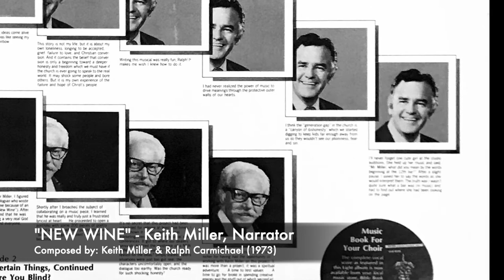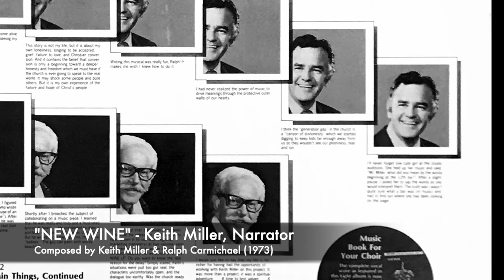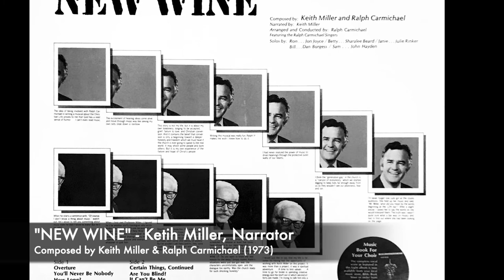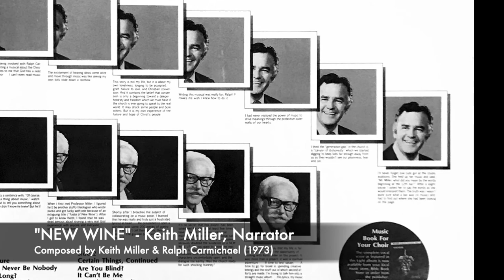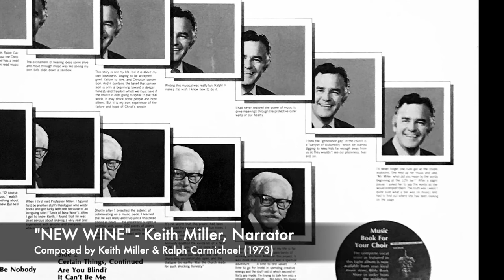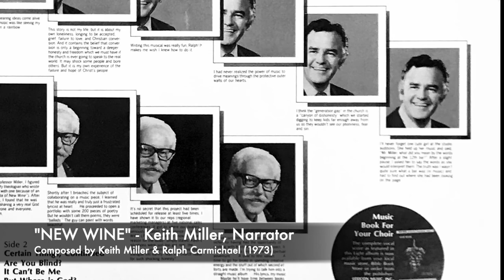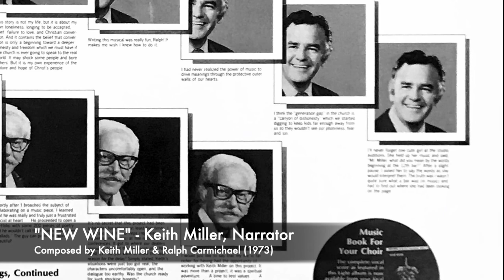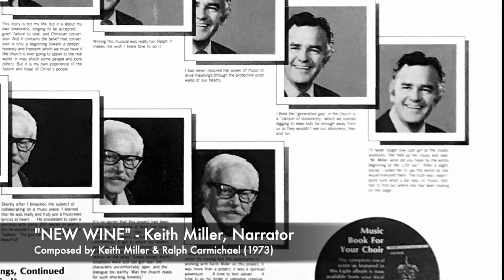"New Wine" (Complete) - Keith Miller & Ralph Carmichael (1973)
“New Wine” is a Christian youth musical written by Keith Miller and Ralph Carmichael. This is the full 48-minute version. It’s based on Miller’s 1965 best-selling book titled “The Taste of New Wine.” The musical project took a while to create but was finally released in 1973 on Ralph’s Light Records label. Soloists include Jon Joyce, Sharalee (Beard) Sherman, Julie Rinker, Dan Burgess and John Hayden.